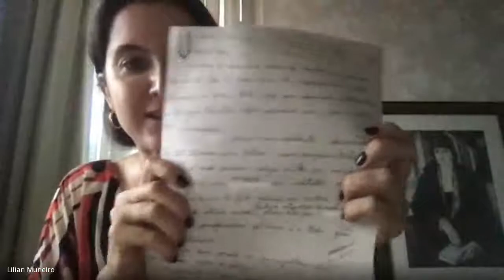Grupo de pesquisa Marginália-Discussão de texto: Tecnodiversidade, de Yuk Hui (Capítulo 3)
Reunião do Marginália, grupo de estudos sobre a complexidade. Discussão de texto: Tecnodiversidade, de Yuk Hui (Capítulo 3), no dia 15 de abril de 2021.